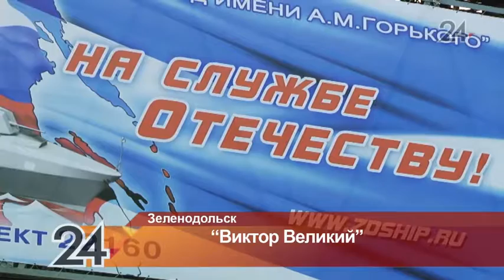В Зеленодольске состоялась торжественная закладка патрульного корабля «Виктор Великий»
Судно предназначено для охраны территориальных вод, патрулирования экономической зоны в открытых и закрытых морях. В церемонии принял участие заместитель министра обороны РФ Юрий Борисов.